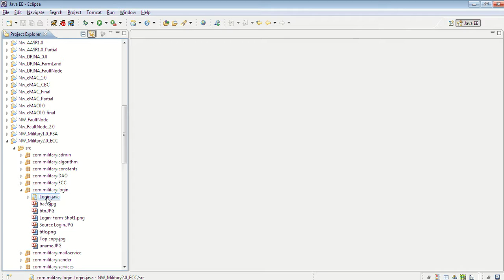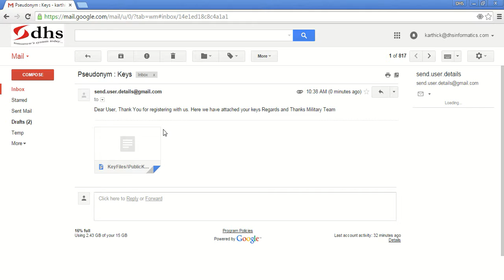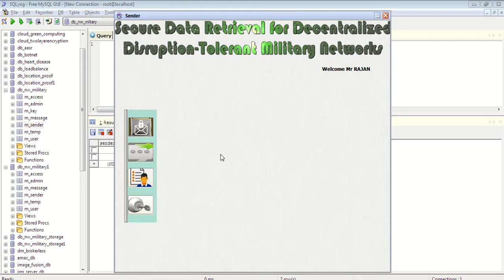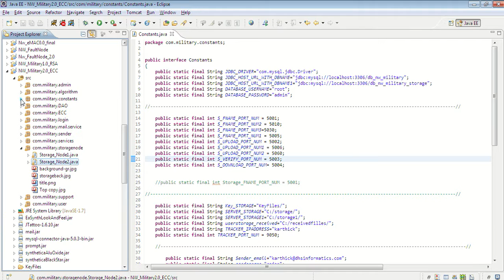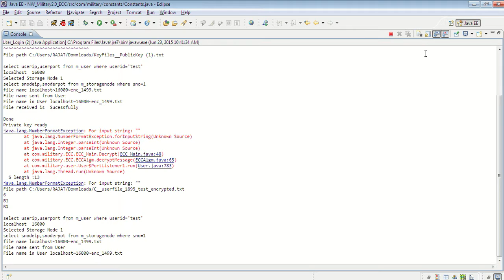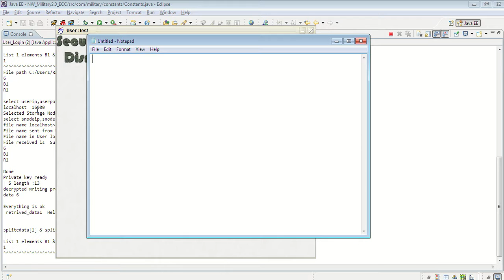Secure Data Retrivel for Decentrilized Distrubution-Tolerant Military Networks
G.Saravana Rajan.

DHS Projects
3rd Block, Jayanagar,
Bangalore